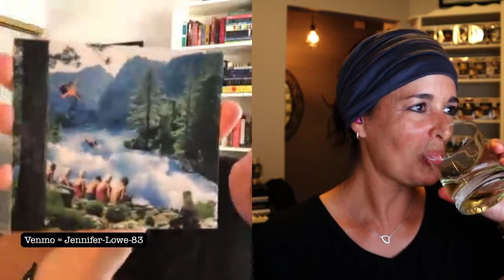Songs & Stories with Zach Phillips - Episode 3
Songs & Stories is a one hour episode. Jen and her guest share songs and stories as well as interact with the beloved Peanut Gallery.